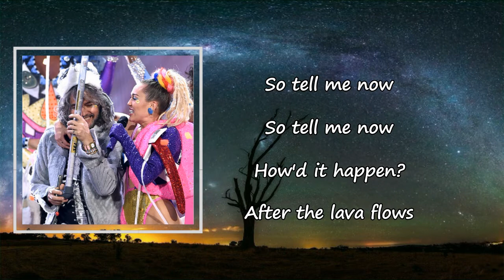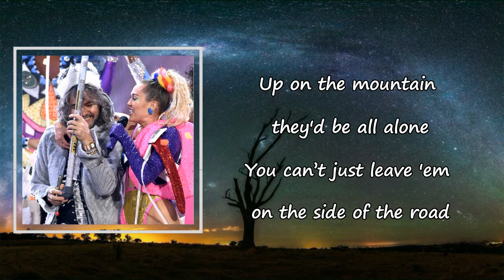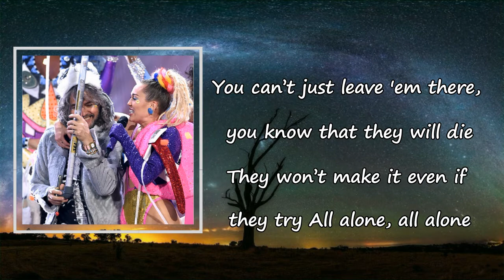The Flaming Lips - Dinosaurs On The Mountain Lyrics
Songs: Dinosaurs on the Mountain by The Flaming Lips
Album

Dinosaurs on the Mountain Lyrics:

How'd it happen?
After the lava flows
Maybe no one knows
Now that it's burned off
The scum of the Earth
I wish the dinosaurs
Were still here now
It'd be fun to see them playing
On the mountains
Up on the mountain they'd be all alone
You can't just leave them on the side of the road
You know they'll never make it on their own
All alone, all alone
Up on the mountain, that mountain's too high
You can't just leave 'em there, you know that they will die
They won't make it even if they try
Oh, I'm just wishing
Oh wishing
Something else had happened
All those years ago
Things could have been so great
But now I think it's too late
To see them playing on the mountains
You can't just leave 'em on the side of the road